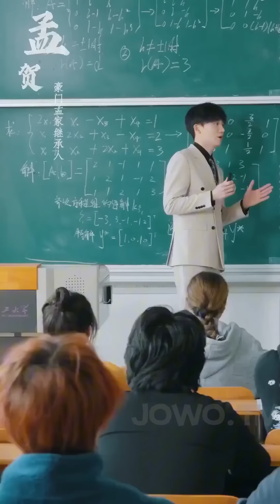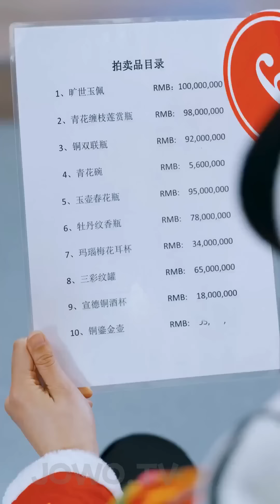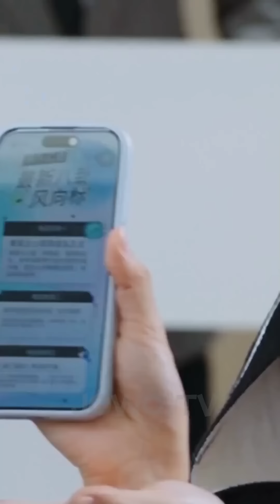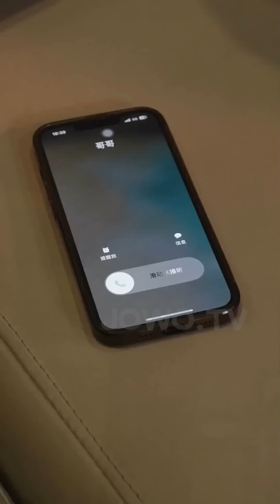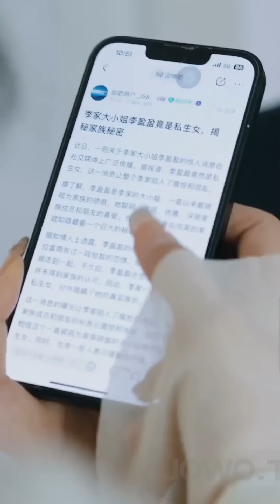Pria Tidak Setia Menyakitinya, Tiga Kakak Keren Muncul dan Membawanya Kembali ke Keluarga Mewah!